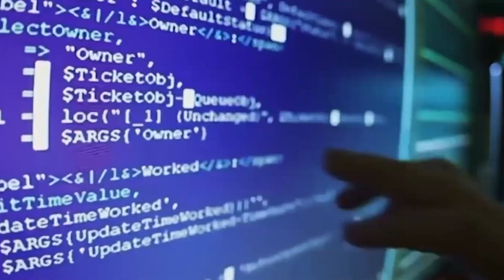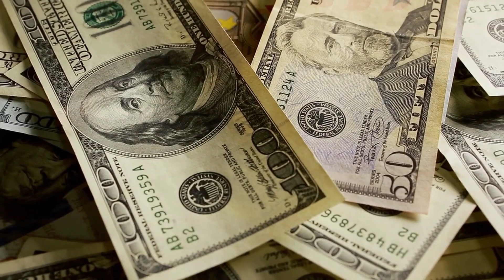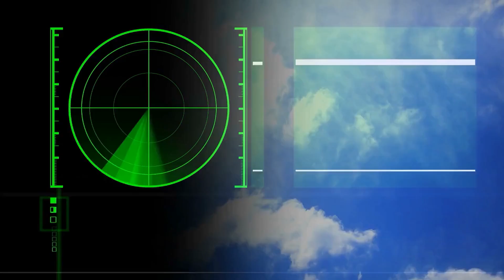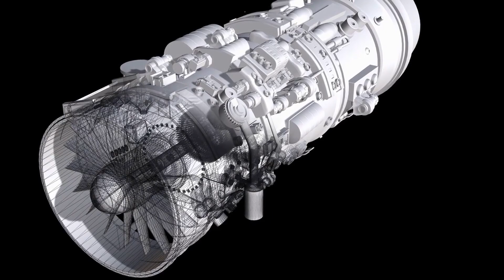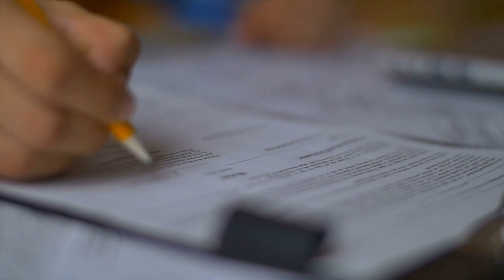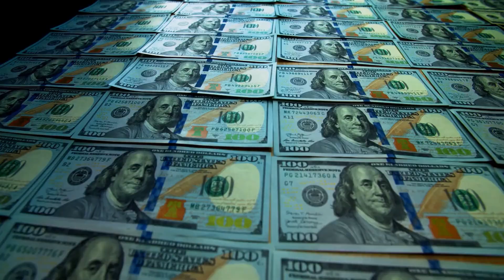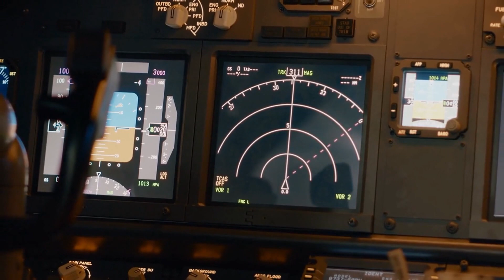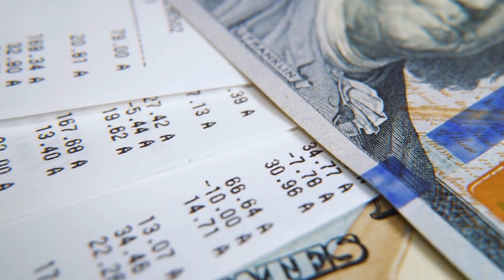El Hombre que salvó la aeronautica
Este hombre logró salvar la aeronáutica, y nos a ayudado a moldear la historia del mundo a través de sus grandes trabajos de ingeniería.
¿Qué otras cosas a hecho este hombre que salvó la aeronáutica?

CREDITO:
REPARACION DE CREDITO EN ESPAñOL: